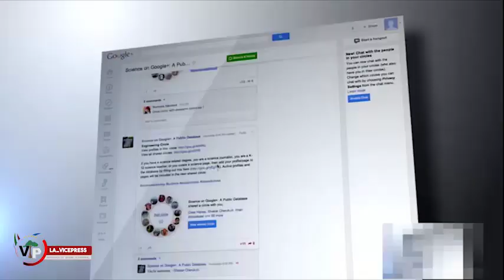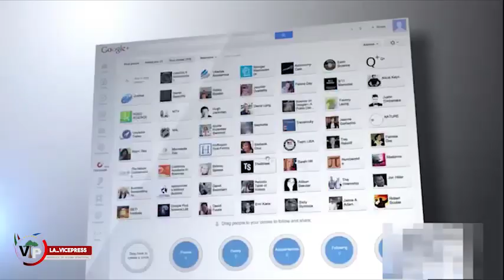GUINEA ECUATORIAL TENDRÁ EL INTERNET MÁS BARATO DE SU HISTORIA